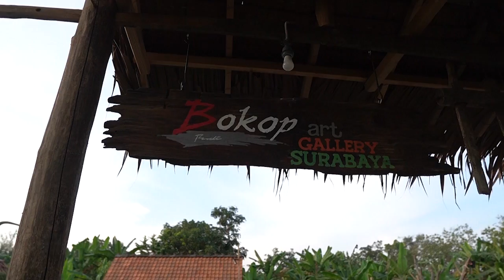Intip isi galeri bonsai tropis indonesia di Bokop Art Surabaya milik pak Rudi Julianto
Galeri Bonsai Bokop art surabaya terletak di surabaya barat tepatnya di kecamatan lakasantri dan bisa dicari di google map dengan kata kunci " bokop art surabaya "

Isi dari galeri bonsai bokop art ini mayoritas 98 % adalah bonsai santigi yang berjumlah ratusan pohon baik bahan,setengah jadi dan jadi.

Galeri ini dibuat menurut pak rudi adalah sebagai sarana edukasi dan pemahaman tentang bonsai untuk siapapun yang ingin belajar.